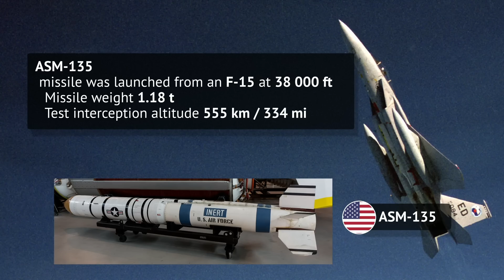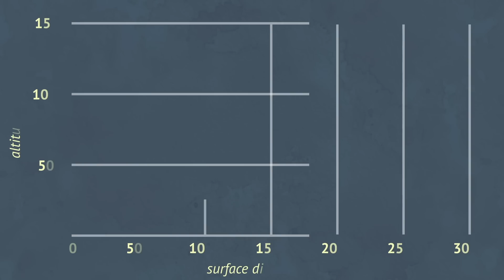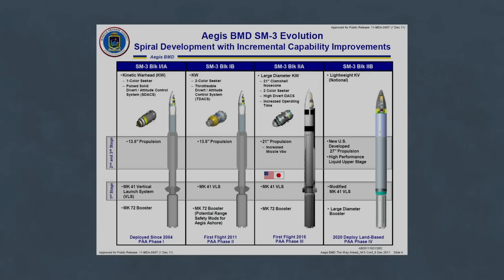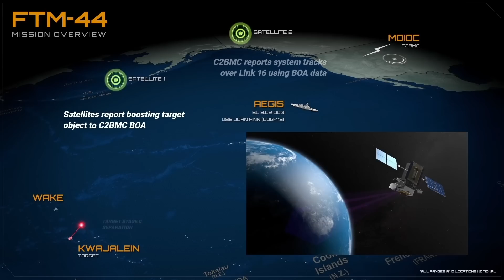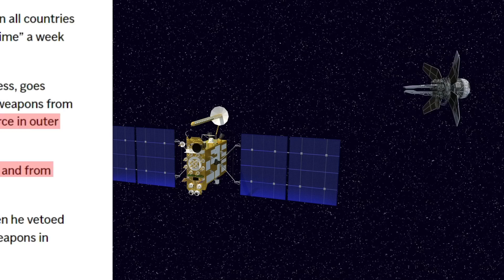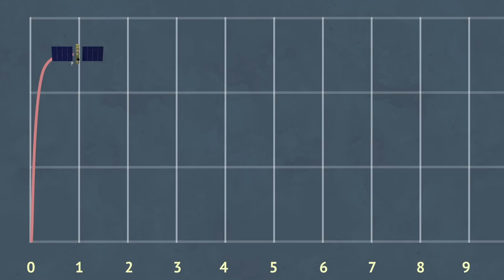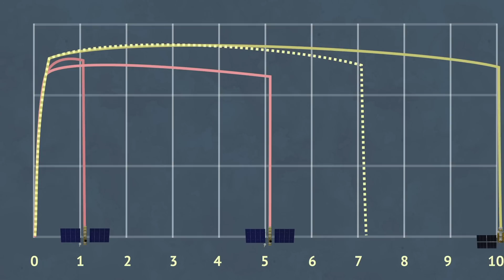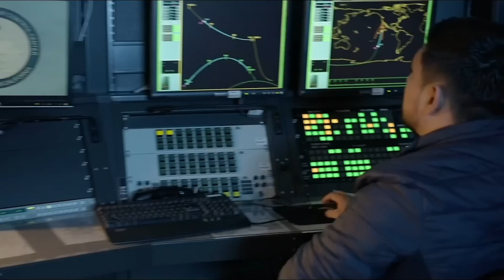How can GLONASS (GPS) satellites be disabled?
What would it take for GPS system to be disabled? Why interceptions with missiles and energy weapons aren't a viable option? How might interceptions by other vehicles in orbit be performed? Finally, how might finances and sanctions impact demanding projects like satellite navigation constellations?

00:00 Intro
02:18 Anti-sat missiles
05:50 Anti-sat satellites?
09:44 Laser and jamming
12:07 Technology & industry woes